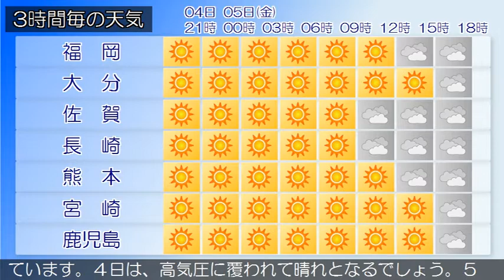2021/02/04 九州地方の天気予報 夕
福岡県は、高気圧に覆われて晴れています。４日は、高気圧に
覆われて晴れとなるでしょう。５日は、高気圧に覆われて概ね
晴れますが、前線や気圧の谷の影響により次第に曇りとなり、
夜遅くは雨となるでしょう。
鹿児島県では、５日まで空気の乾燥した状態が続くため、火の
取り扱いに注意してください。種子島・屋久島地方、十島村で
は、５日朝は霜に対する農作物の管理に注意してください。薩
摩、大隅、種子島・屋久島地方では、高気圧に覆われて晴れて
いますが、気圧の谷の影響により曇りとなっている所がありま
す。４日は、高気圧に覆われて晴れとなるでしょう。５日は、
高気圧に覆われて晴れますが、前線の影響で次第に曇りとなり
夜は雨となる見込みです。奄美地方は、高気圧に覆われて晴れ
ています。４日は、高気圧に覆われて晴れとなるでしょう。５
日は、高気圧に覆われて晴れますが、湿った空気の影響により
昼過ぎから曇りとなり、夜は雨が降る所がある見込みです。